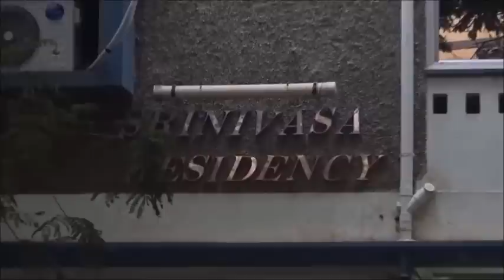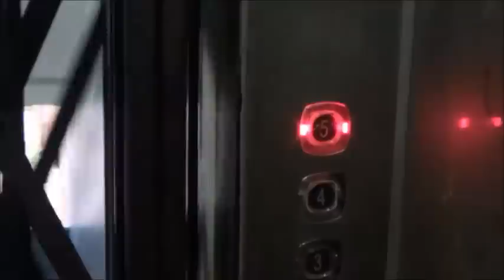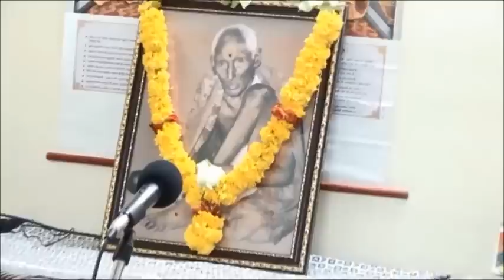BHAKTHUDI INTILO SATSANGAM DT:23-07-2016(PART 1 OF 3)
SATSANGAM HELD AT SRI AMULURU VENKATA RAMANAA REDDY GARI HOUSE, WHO IS A DIVOTEE OF SRI BHAGAVAN VENKAIAH SWAMY.
NAVALURU NARASAPPA NAIDU GARU PARTICIPATED AND SHARED THEIR EXPERIENCES IN BHAKTUDI IMTILO SATSANGAM.